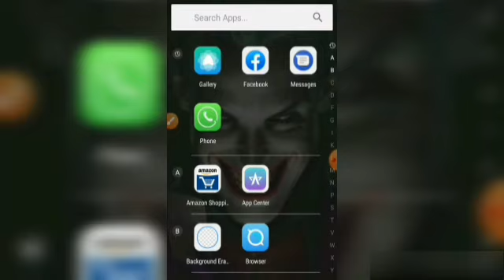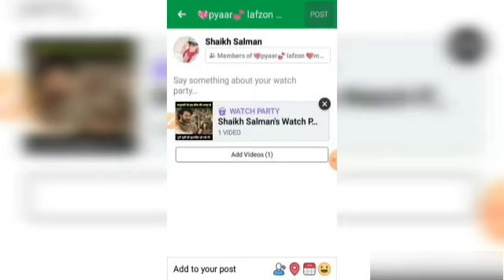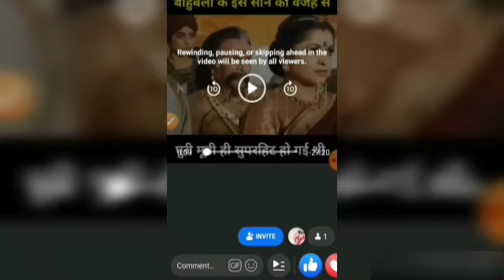Facebook Me Watch Party Kya Hai. Or Kaise Use Karen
Hello Friends.

Aap ko mere YouTube channel me bahat bahat Swagat Ho.

Aaj me is video me Bataya hu Facebook Me Watch Party Kya Hai. Or Kaise Use Karen .